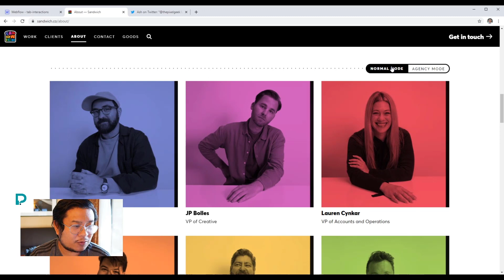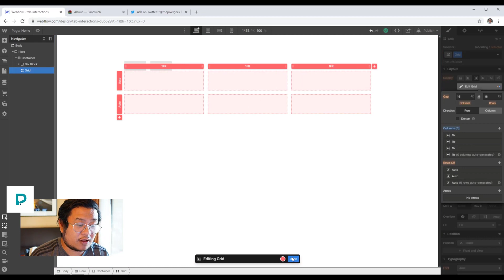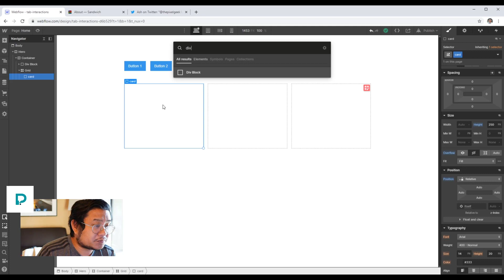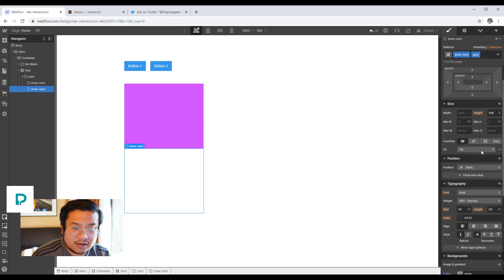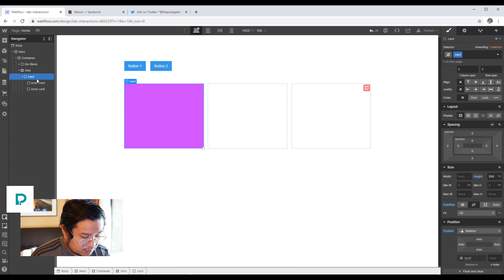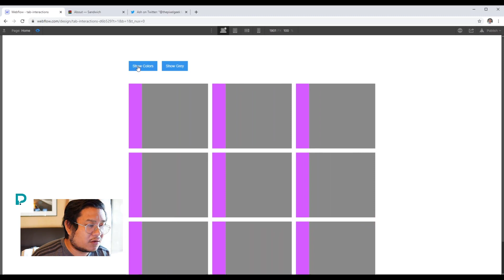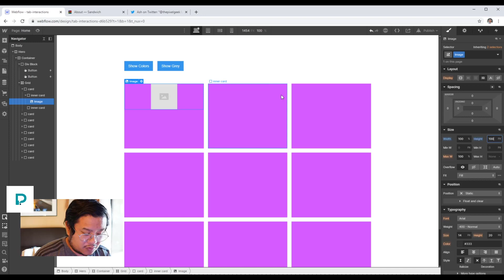Tab slide interaction in Webflow